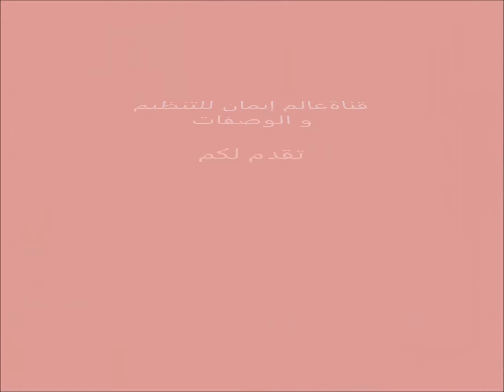بغرير سهل و مضمون من دون تخمير (تحضيرات رمضان)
اسهل طريقة لتحضير بغرير ناجح %100